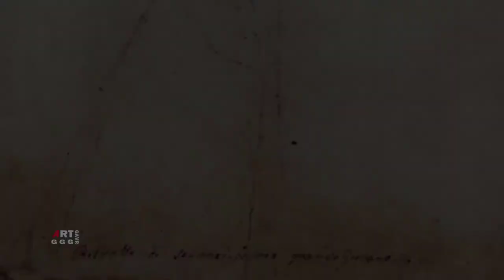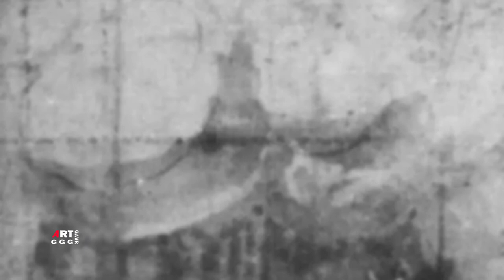Рафаэль Санти. Рисунки, этюды, эскизы. Часть 30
художника. Размеры указаны в см. В ролике показаны рисунки эскизы часть 30:

0:00  Часть 30
0:43  Фигура стоящей женщины 1506 Перо Чернила Бумага 25.9×17.1 Музей Эшмола, Оксфорд
2:07  Эскиз обнаженной фигуры со знаменем 1506 Перо Чернила Бумага 25.7×20.9 Галерея Академии,
Флоренция
4:25  Портрет женщины. Эскиз для мадонны Солли 1503 Мел Серебро Бумага 25.8×19.1 Британский

музей, Лондон
6:20  Моисей получает Скрижали Закона. Эскиз для росписи лоджии Рафаэля дворца понтифика в

Ватикане 1518 Уголь Чернила Размывка Бумага 27.9×25.5 Лувр, Париж
8:45  Эскиз четырех всадников и пленного воина для росписи библиотеки Пикколомини в Сиене 1503

Мел Перо Чернила Бумага 27.2×40 Галерея Уффици, Флоренция
10:47 Обручение императора Фридриха III с Элеонорой Португальской. Эскиз росписи библиотеки

Пикколомини в Сиене 1503 Мел Перо Чернила Размывка Бумага 54.5×41 Библиотека и музей Моргана,

Нью-Йорк